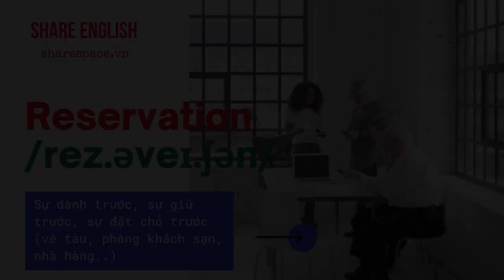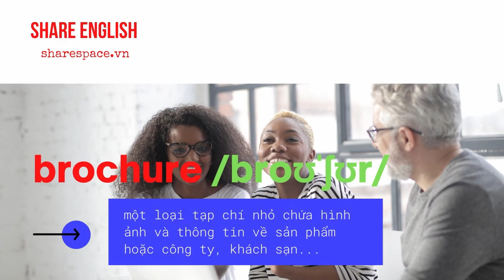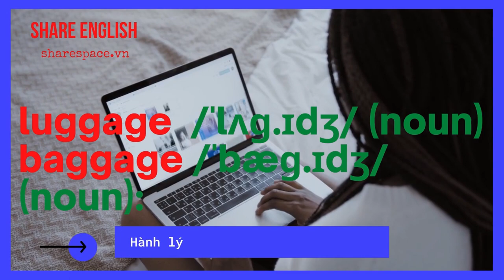[Share English] Học từ vựng tiếng anh chủ đề theo khách sạn, nhà hàng...